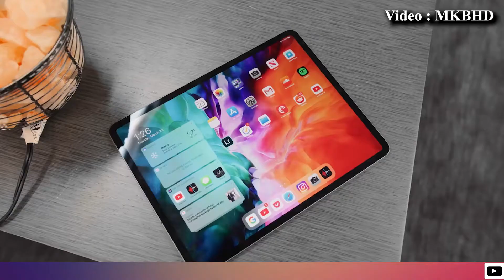New 2021 M1 iMacs, iPad pros and Air tags | My thoughts and review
0:00

1:18 Air Tags

4:52 iMacs

9:16 iPad pros

Pros and issue are highlighted in this video. Also review of the most powerful iPad pro ever.
If you want to know every thins, watch this video.

Global-World

How to import laptop in Pakistan ? import duty, income tax, GST and all information in explained